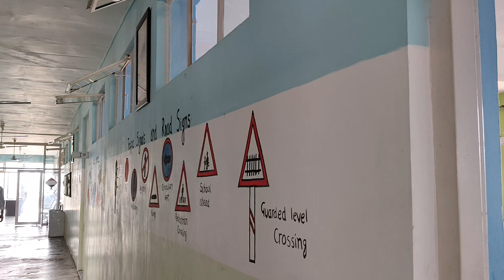Your generosity is my good luck | Rabia | Prabhleen Kaur | Nimrat Kaur | Sanjna Kumar | Akal Academy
Our school starts at 8:00 a.m. with Gurbani Nitnem and Shabad recitation. Teachers in my class are very supportive and help us with our subjects and resolve all our queries.
Numerous children are waiting for financial assistance to be able to be a part of a school routine and have a bright future. to help one such child and secure his/her bright future. Your generosity ensures a safe and happy life of one such kid